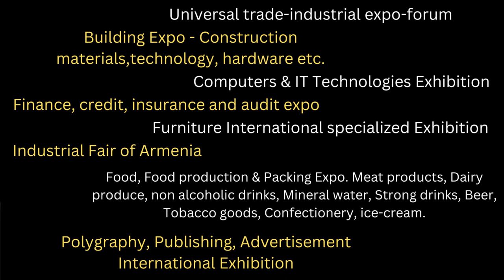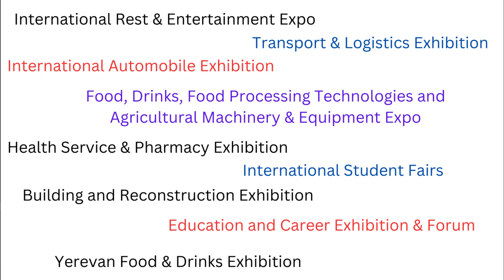Export to Armenia & Worldwide , Join Expo in Armenia. Tuberose Corporation Trade & Business.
. Looking for export to Armenia and Worldwide ? Watch the complete Video for more information.

Join Expo in Armenia.